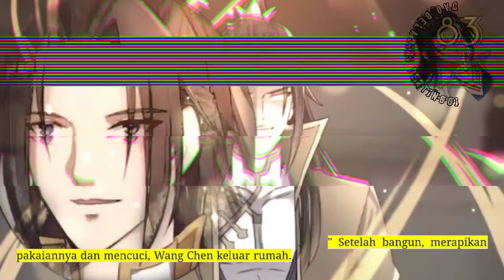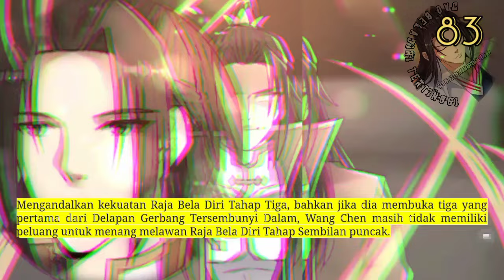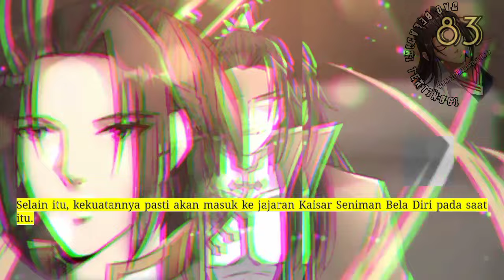Dao Beladiri Tertinggi season 83